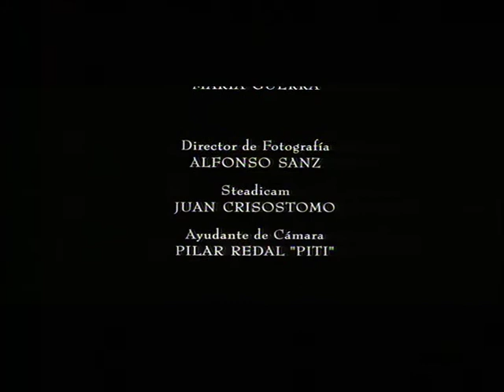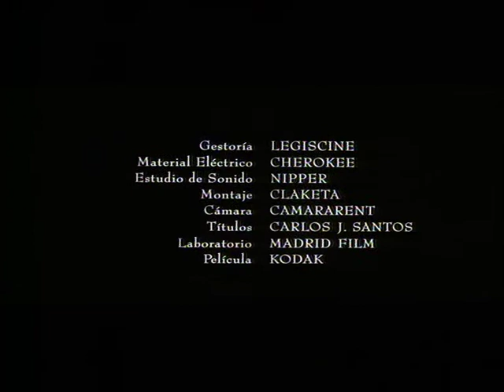SANGRE CIEGA corto Miguel Albaladejo